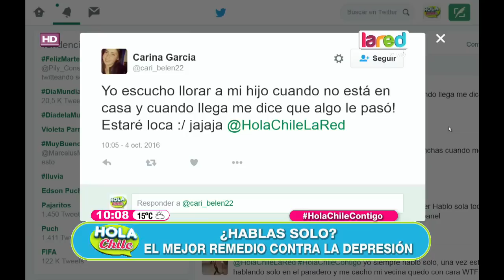Increíbles beneficios de "Hablar solos"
En Hola Chile hemos indagado sobre estudios que indican que "hablar solos" es muy bueno para nuestra salud.